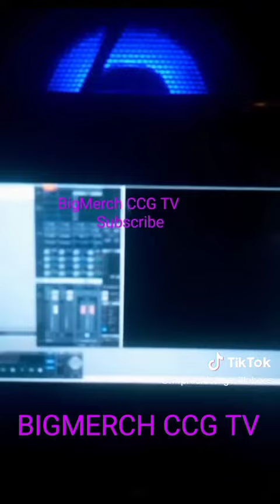Htown home of the candy paint chopped and screwed up 🎶 Music. R.I.P. Dj Screw